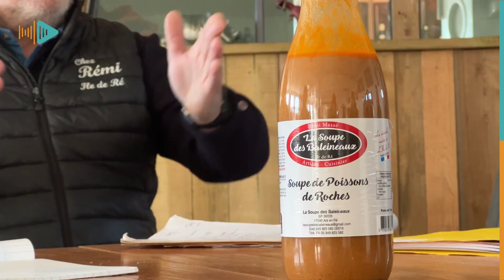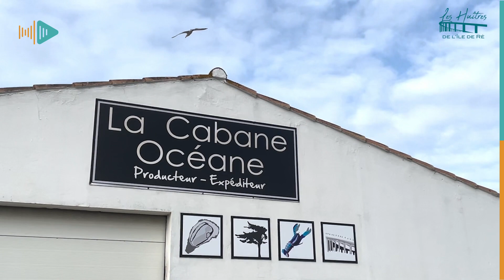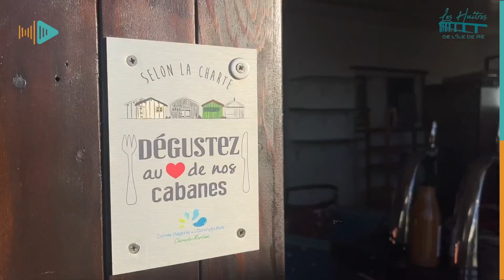Les ostréiculteurs rétais au Salon de l'Agriculture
Première grosse opération de séduction et de communication pour les ostréiculteurs de l’île de Ré. La trentaine d’entre eux regroupés au sein de l’Association des producteurs d’huîtres de l’île de Ré sera présente sur un stand dédié au Salon International de l’Agriculture qui s’ouvre à la porte de Versailles le 24 février sur fond de grogne agricole généralisée.

Mais faisant fi de ce contexte tendu, les producteurs d’huîtres de l’île de Ré attendent beaucoup de ce premier rendez-vous avec le grand public pour faire découvrir leur produit, leur savoir faire et la spécificité de leurs huîtres. Ils seront situés dans le hall 3 dans l’espace dédié à la région Nouvelle-Aquitaine et vont se relayer à raison de six ostréiculteurs rétais par jour sur place, pour faire goûter les huîtres. Ils comptent sur la commercialisation d’au moins 200 à 300  kilos d’huîtres par jour pour auto-financer en partie la location du stand, de la chambre froide, les frais d’hébergement. Participer au Salon de l’Agriculture, c’est tout une logistique et un coût certain.

Pour se faire connaître et faire un peu de bruit pour gagner en notoriété, ils peuvent compter sur la faconde du chef rétais Rémi Massé qui les accompagne pour cuisiner sur place des huîtres chaudes avec une recette faite exclusivement à partir de produits Made in Ré.

Ami des rugbymen du Stade Rochelais, Rémi Massé espère attirer sur le stand des huîtres rétaises quelques uns de ses copains sportifs qui seront à Paris dans le cadre du Tournoi des six nations. Il paraît qu’un certain Uini Atonio sera présent au salon pour faire découvrir la bière artisanale qu’il entend commercialiser quand il aura pris sa retraite de joueur.

Journaliste Virginie Valadas, Images et montage Hugo Da Silva

Ou encore
La marque « Huîtres de l’île de Ré » est lancée